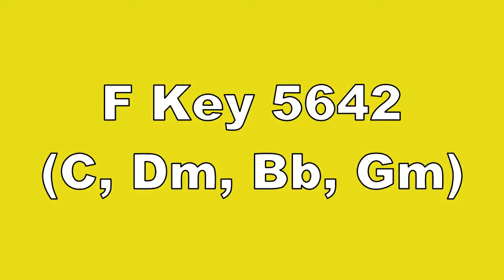F Key 5642 C, Dm, Bb, Gm